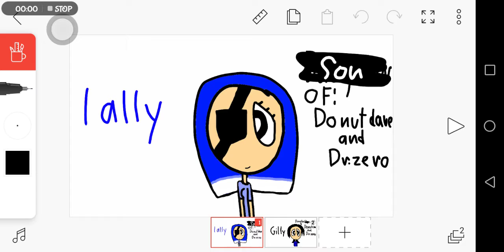Donut dave and dr. Zero's daughter and son